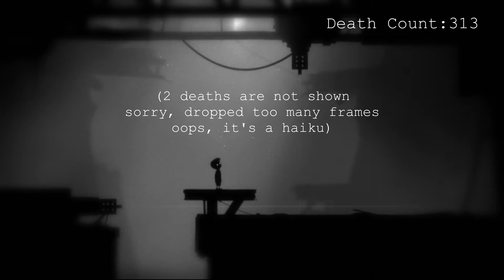Let's Play: Limbo #5 | That Gravity Grind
Join Elody as she learns that the laws of gravity are not just the hardest to break, but also the toughest to figure out! Hear her say the classics, like "Wh-what am I supposed to do here?" over and over again as she avoids getting smushed by a large boulder, or "I don't know what I'm supposed to do here?" while she tries to get a second crate.